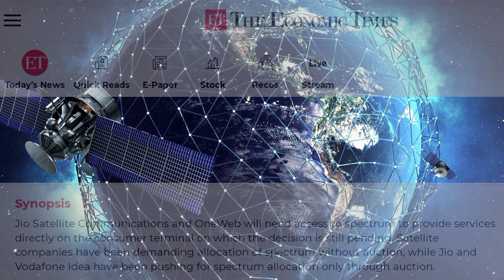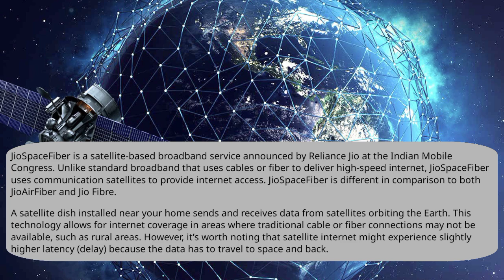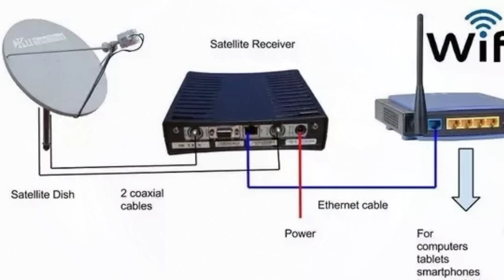SATELLITE Internet Fanglagani Manipuri explanation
SATELLITE internet fanglagani manipuri explanation video